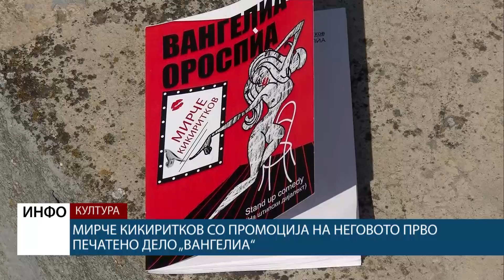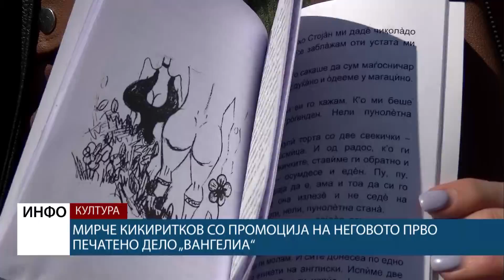Мирче Кикиритков со промоција на неговото прво печатено дело „Вангелиа“